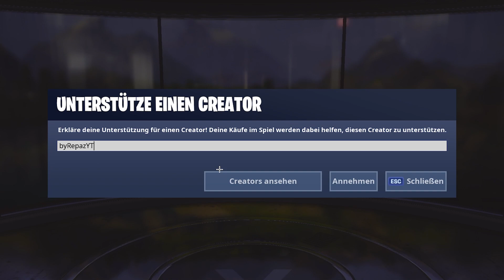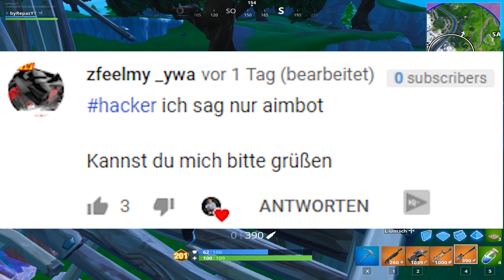*NEU* SEASON 9 THEMA! 😱 Battle Pass, Leaks, Thema & Trailer | Fortnite Season 9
🎥 *NEU* SEASON 9 THEMA! 😱 Battle Pass, Leaks, Thema & Trailer | Fortnite Season 9 | In dem heutigen Video sage ich dir das neue Them der neuen Fortnite Season 9. Außerdem geht es um die neue Season 9 Map (Map Veränderungen), um Leaks und den Fortnite Season 9 Trailer, viel Spaß!

✅ Creator-Code
▸ byRepazYT

👻 Snapchat ▸ byrepaz
🔊 Teamspeak ▸ byrepaz.de

📦 *Mein Equipment
Mac Book ▸
Maus Pad ▸
Game Capture▸